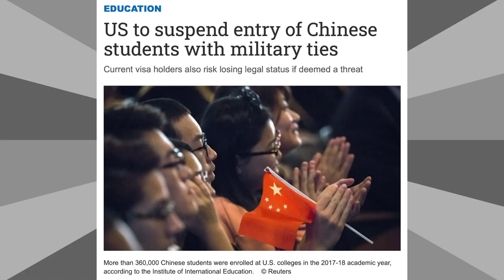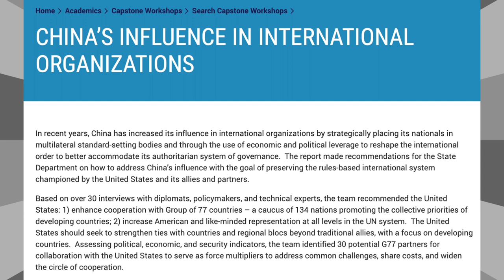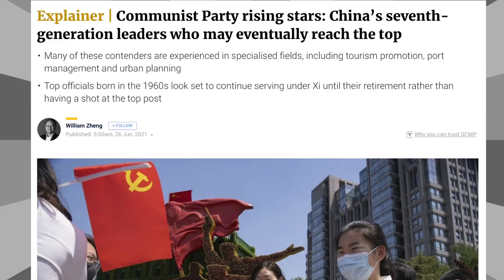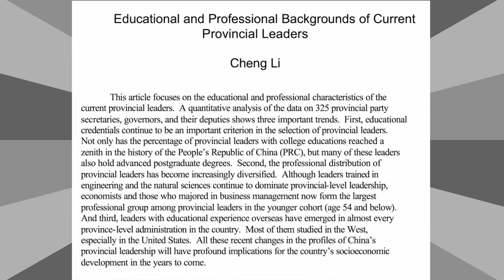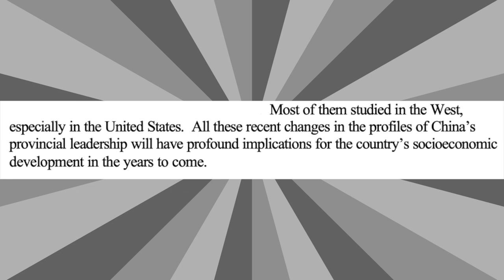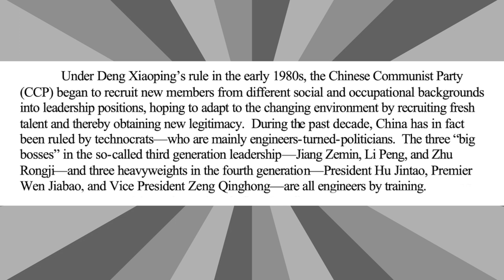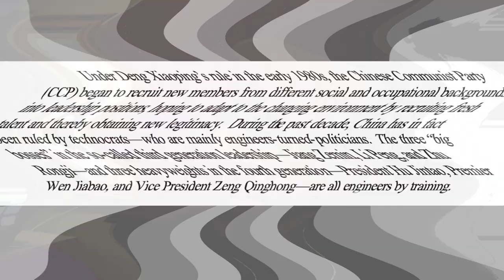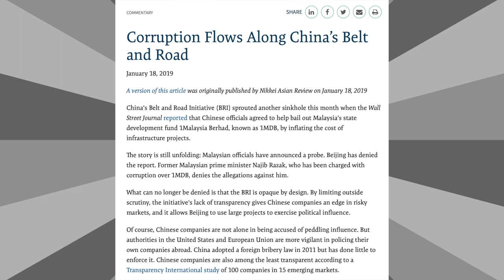A Game Plan Used in Plan Sight: Education / 檯面上的遊戲計畫：教育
Getting people of your nation educated in nations your nation wants to surpass or dominate is a very logical step to take as long as the people of these nation remain asleep and caught up in their own internal conflcts.

Life in liberal democratic nations is far from perfect and I admit that I may be wrong on many points, but I just want you to take a moment to think about why I may be right on many topics.

Those of us living in or from liberal democratic nations must remember that democracy isn't something we should only want to take from.

The Economist:
China v America: why universities are on the front line | The Economist

= Truth Time =
Many Western nations have to remember that they once were the colonizers of nations like China.

Selective amnesia doesn't make it right!